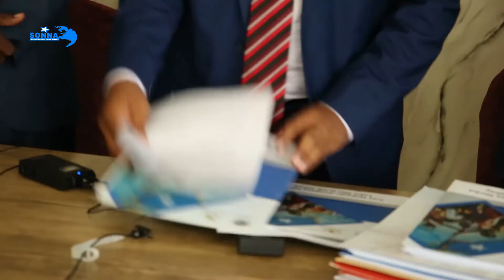Wasiirka Warfaafinta XFS oo bogaadiyey maamulka cusub ee TV-ga Qaranka .